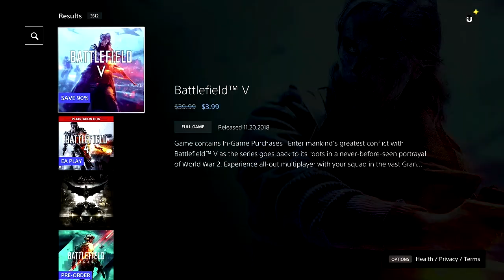Battlefield 5 Review 2021 from a COD Player Perspective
A Cod player review on Battlefield 5 Multiplayer Team DeathMatch Game mode.

For we do not wrestle against flesh and blood, but against the rulers, against the authorities, against the cosmic powers over this present darkness, against the spiritual forces of evil in the heavenly places.

 🎙  shorturl.at/kmoB3

- Mr.Graphix

What's good! I'm "Mr.Graphix" I upload funny gameplays of Call of Duty. I grind Camos, go for achievements, and create challenge videos. Always remember to do your best, no stress, God bless.

Let me know what was your favorite part! Keep the comment section RESPECTFUL. Most of all keep it fun, I want to laugh too! Post some great comments so everyone has a good time! Be sure to ignore the hate and like the great.  Thanks and enjoy!